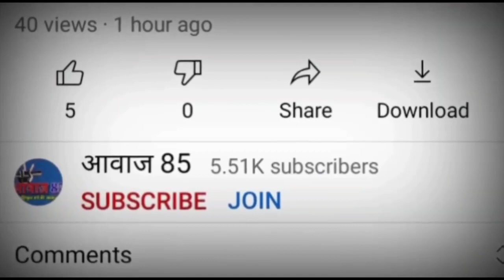दिनारा प्रखंड के नवनियोजित शिक्षकों को दिया गया नियुक्ति पत्र